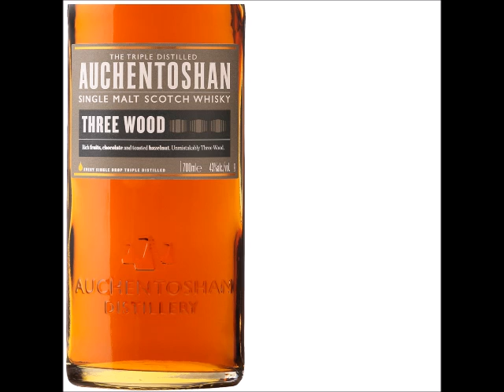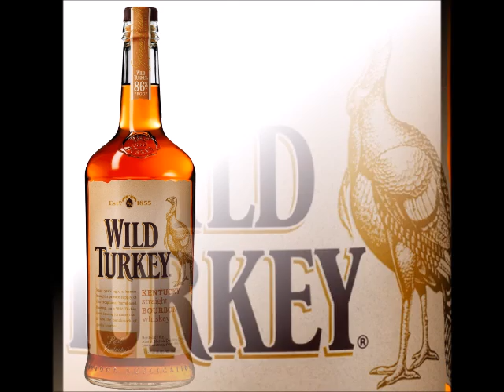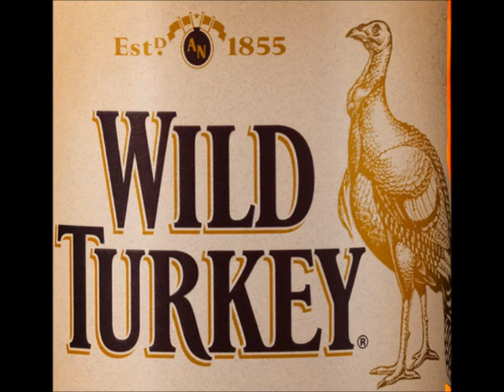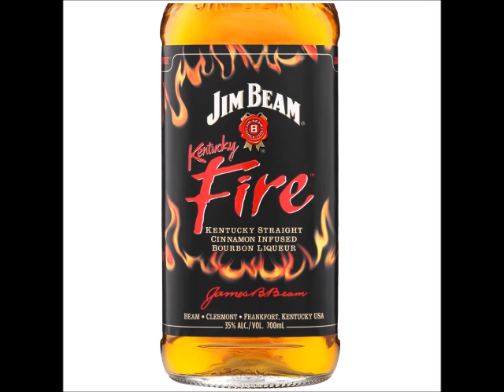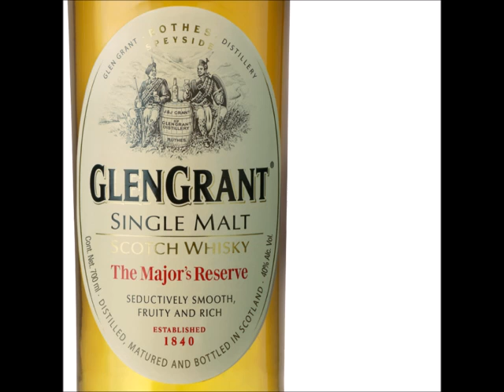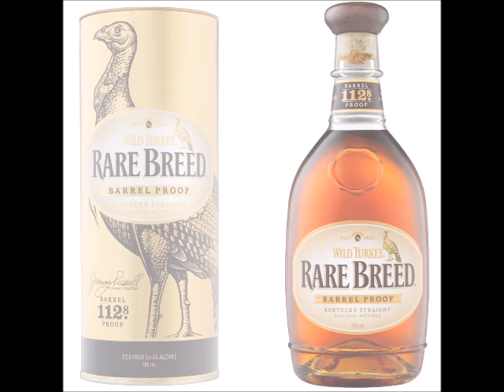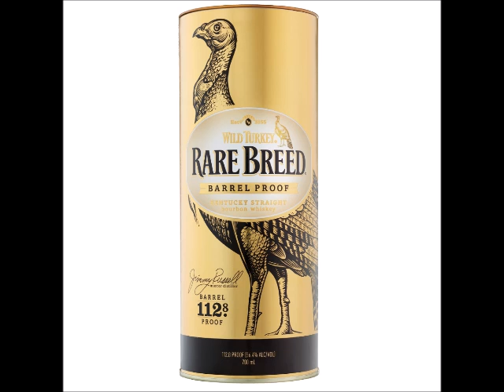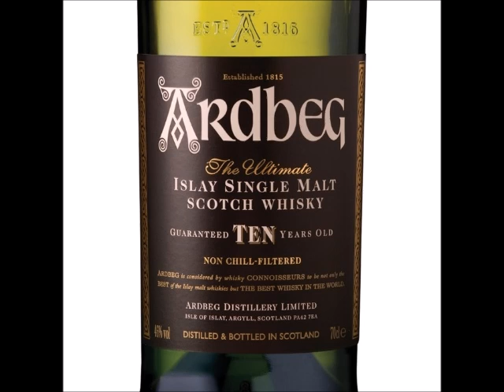Grog Snobs - pilot - Whisky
Charlie, Lance and Craig sample and discuss Ardbeg (10 year), Glengrant Single Malt, Wild Turkey, Wild Turkey Rare Breed & Jim Beam Fire.